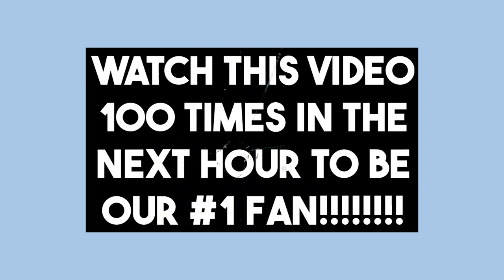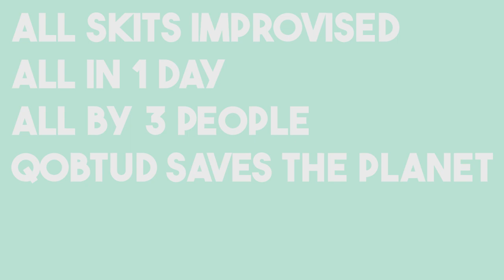QOBTUD SAVES THE PLANET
EPISODE 1
MINI-SKIT SERIES

- COLLIN AKERS
- NOAH SKRINDE
- JESSE HALL